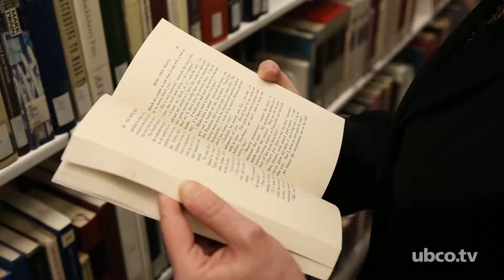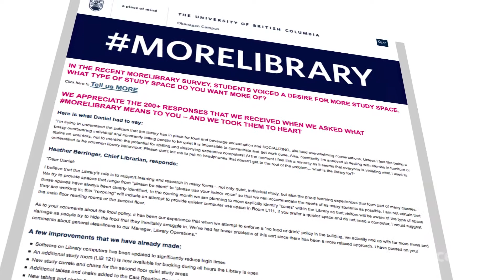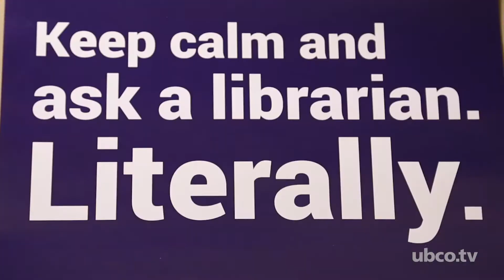New Chief Librarian at UBCO Okanagan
After serving as the Deputy Chief Librarian on the Okanagan campus since July 2012, Heather Berringer was appointed Chief Librarian in February 2014.